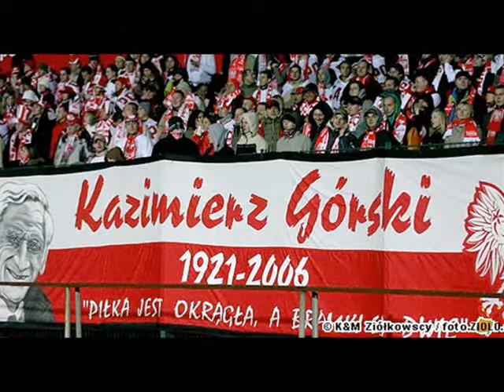" Mam Biało - Czerwone serce "